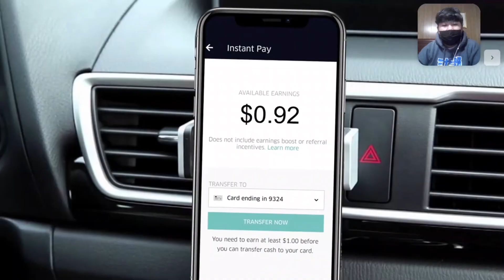“Then Better Call Saul!” Lets React to: SML YTP: Jeffy The Uber Driver!